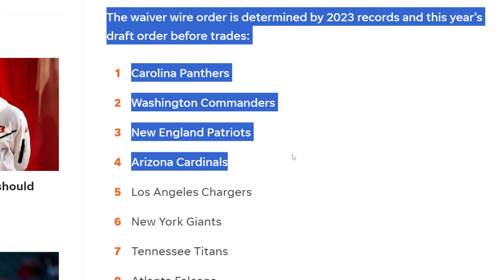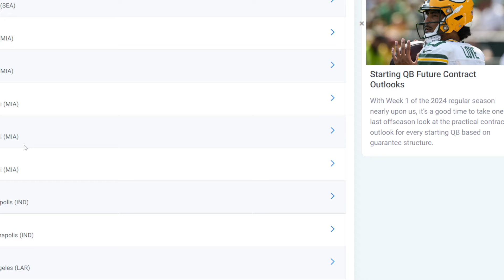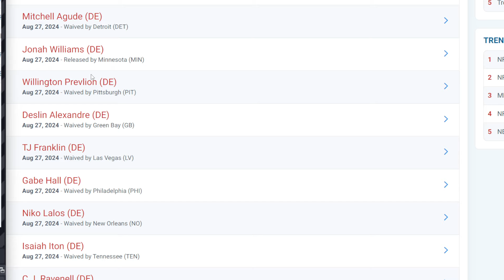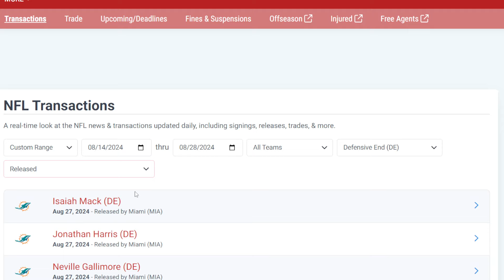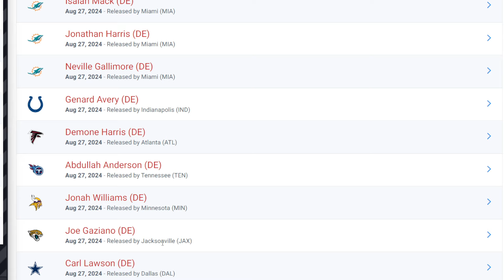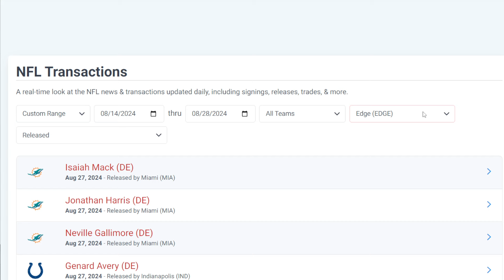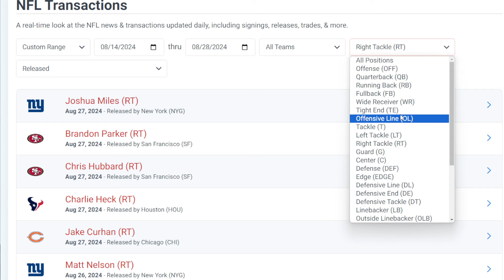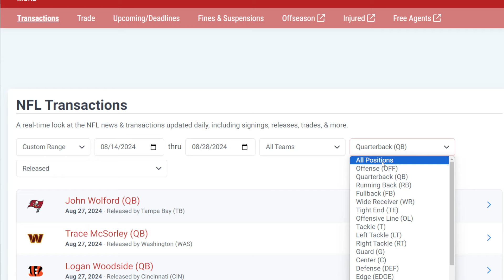BENGALS FAN REACTS TO THE BEST FREE AGENTS AVAILABLE AFTER THE 53 MAN ROSTER CUTS...................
Members of the channel:
Hellhound